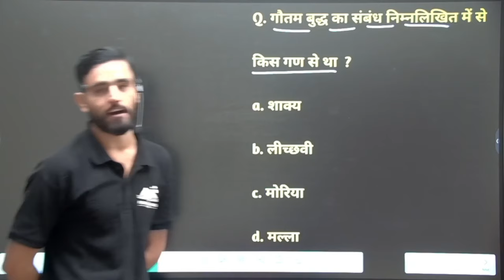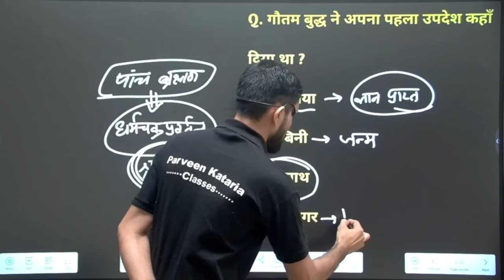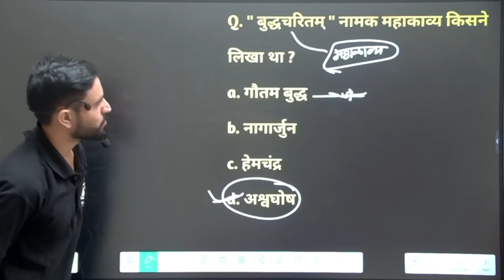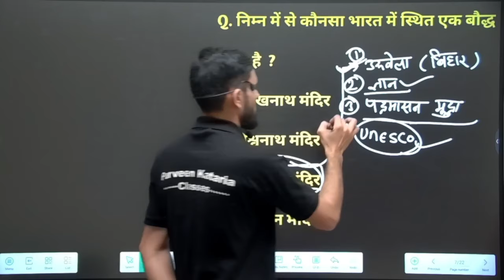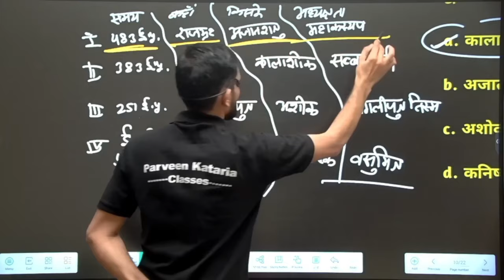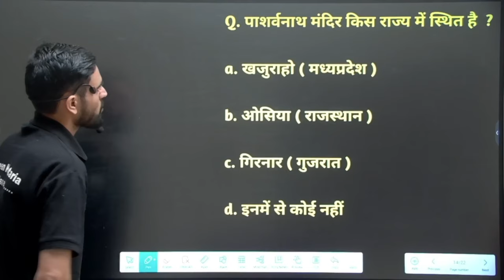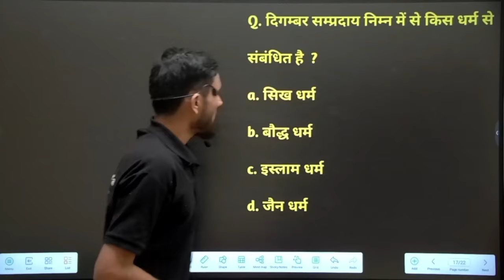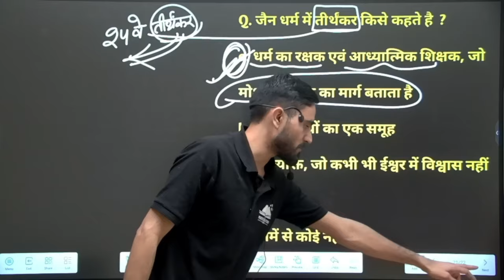Railway Exams 2024-25 || GK GS Free Classes for RRB ALP & Technician | RRB NTPC | Group D| RPF 2024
Railway Exams 2024-25 || GK GS Free Classes for RRB ALP & Technician | RRB NTPC | Group D | RPF Constable SI 2024